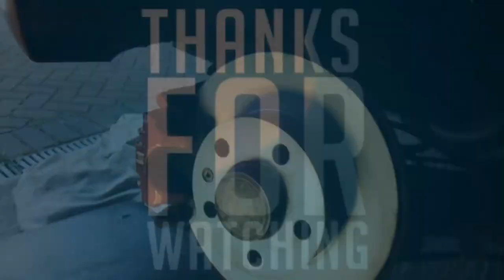Seat Ibiza FR gets new rear brakes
Rear brakes on the SEAT IBIZA were getting crusty so time for some new parts.